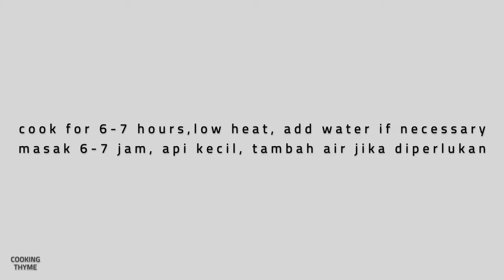Indonesian Oxtail Soup | Cara Membuat Sop Buntut [ASMR]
Learn how to make Indonesian oxtail soup  / Resep sop buntut

This indonesian oxtail soup is so comforting and satisfying, the oxtail is cooked for hours, it makes the meat so tender and fall off the bone.
The soup is so aromatic, and subtle. This oxtail soup indonesian is different than any other countries' oxtail soup recipes. It uses the fragrant trinity of herbs, lemongrass, galangal, and ginger.
This oxtail soup may not be the easiest or fastest soup to make, but the long wait of cooking is definitely worth trying. It is so delicious, and it is perfect to eat with fried shallots, and lime, or if you want better taste, try "emping melinjo", it is a type of Indonesian chips.

How to cook Indonesian Oxtail soup / Sop buntut
you'll need:
2 lemongrass
2 cm galangal
50 gr ginger
2 tbsp oil
1 medium onion
5 garlic
8 shallots
4 bay leaves
2 star anise
2 cardamom
2 cloves
5 cm cinnamon
1 beef stock cube
1 tbsp salt
700 gr oxtail
2 carrots
2 potatoes
scallions and lime